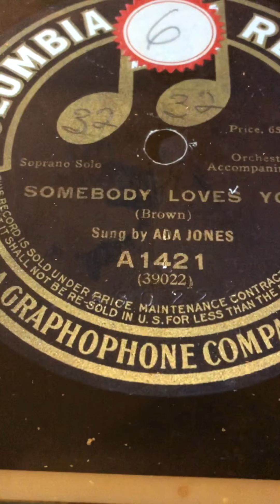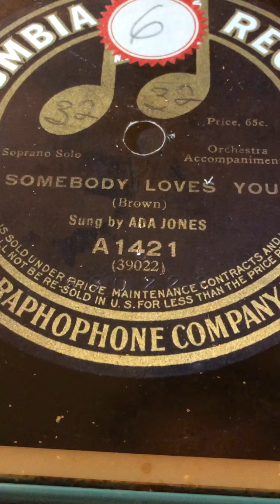Somebody loves you Ada Jones 1913